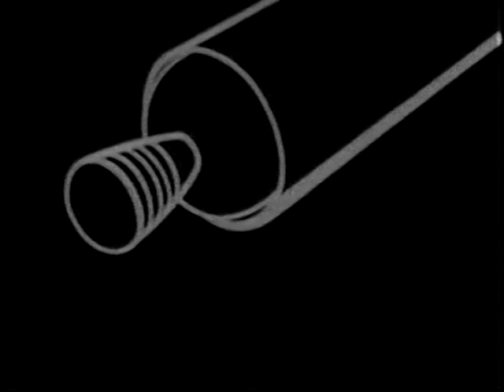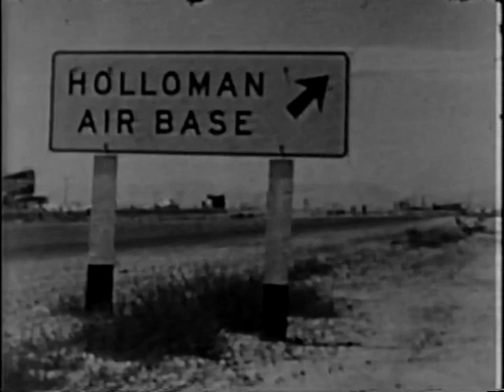The Airman's World - Minuteman ICBM Hosted by Brigadier General Jimmy Stewart (circa 1961)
Official USAF film detailing the development of the Minuteman ICBM.  Hosted by USAF Brig. General and Hollywood legend Jimmy Stewart.  Tethered Minuteman test firings at Edwards AFB and first flight test at Cape Canaveral are shown.

Film also includes launch video of Atlas and Titan I.